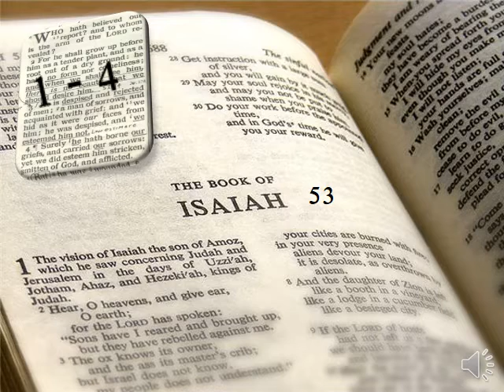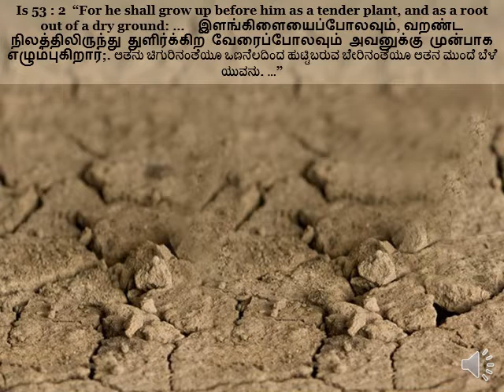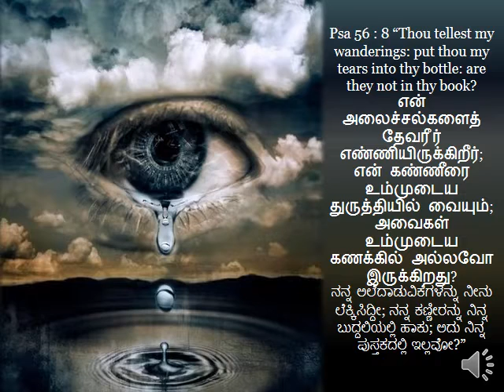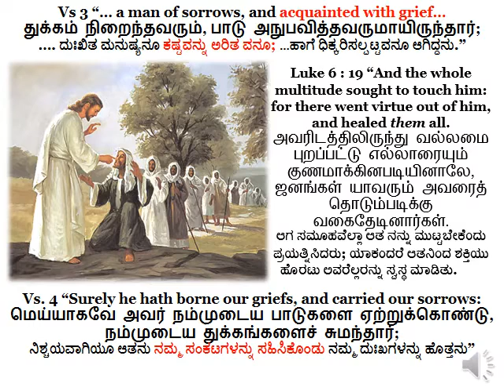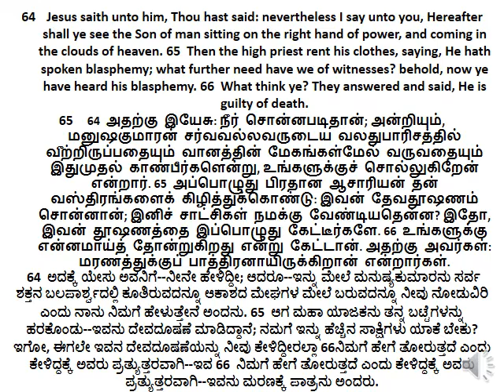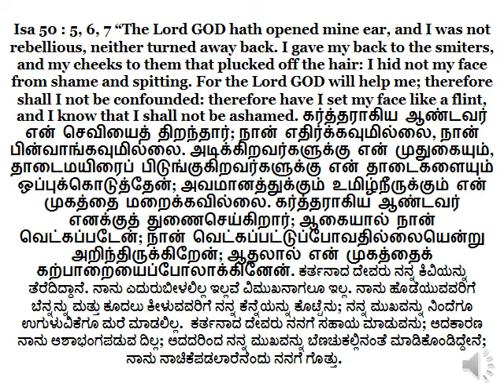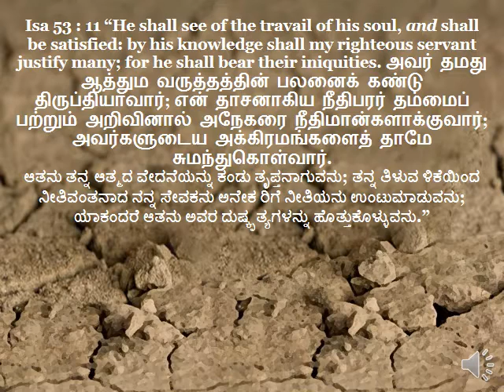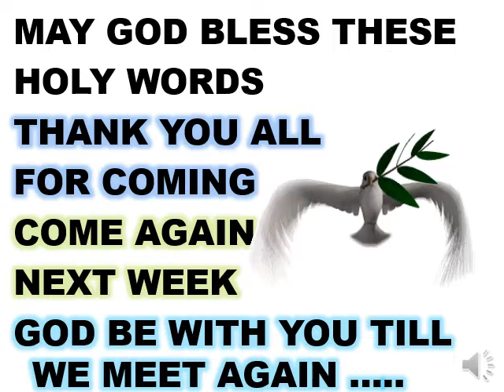Isaiah 53 full video - Kannada - Br Raju